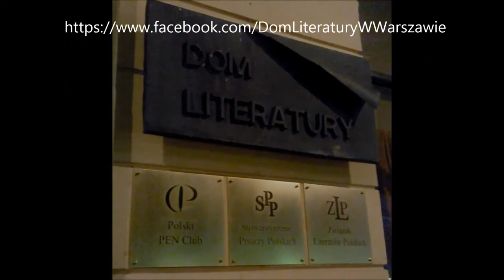Adriana Szymańska - "WRÓBEL" i "Modlitwa przed napisaniem nowego wiersza"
Adriana Szymańska czytała swoje wiersze. "Wróbel",
"Modlitwa przed napisaniem nowego wiersza".
Fragment prezentacji  zbioru poezji "Góra Karmel" ,
Oficyna Wydawnicza Łośgraf
O poezji Adriany  Szymańskiej
mówił Wojciech Kaliszewski ,
wiersze czytała Autorka i Milena Wajda
11 czerwca 2013
Dom Literatury w Warszawie,
Krakowskie Przedmieście 87/89.
Stowarzyszenie Pisarzy Polskich
Oddział Warszawa

Nagranie:
KBJ